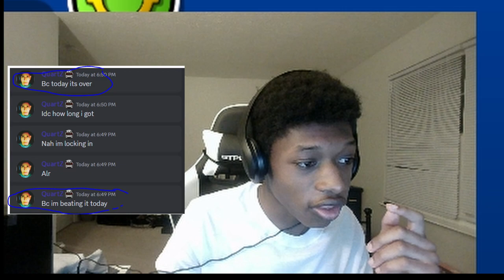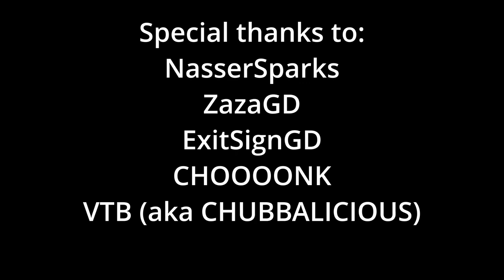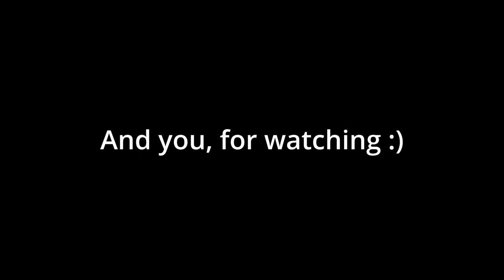FIRST LIST DEMON & JUMP FROM BLACK BLIZZARD | "Spectrum Cyclone" by Temp 100% (TOP 150 DEMON)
Thumbnail by @NasserSparks
@charse89 im the real last victor B)
Attempts: 31,591
In-Game Rating: Extreme Demon
My Personal Difficulty: Extreme Demon
Level Rating: 9/10
Level Enjoyment: 2/10
Started on February 8, 2024
Finished on March 14, 2024
Worst Fail: 91%
Deaths Past 50%:
51x5
52% (new best)
53x3 (new best)
56x3
63%
66%
67%
71x2 (new best)
78%
79%
80x3 (new best)
81%
88%
91% (new best)
Overall Runs: 100%, 75-100x52, 69-100, 63-100x16, 57-100x3, 50-100x10, 43-100x5, 38-100, 33-91, 30-81, 26-100

Top 5 Hardest Completions (as of upload date)

1. Spectrum Cyclone by Temp
2. Black Blizzard by KrmaL
3. Athanatos by Exenity
4. Bloodbath by Riot
5. Aftermath by Exenity

Level song: SmK - Climax
Final Thoughts BG music: Jumper - Solar Wind